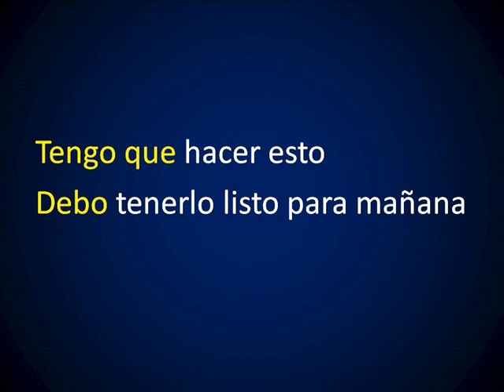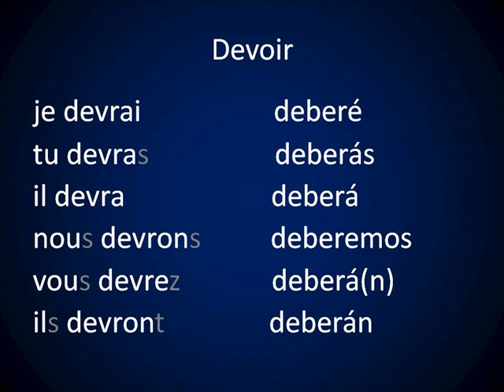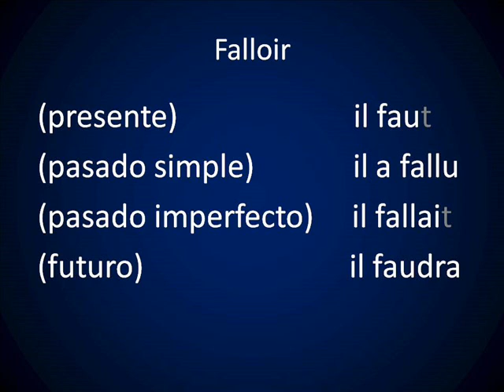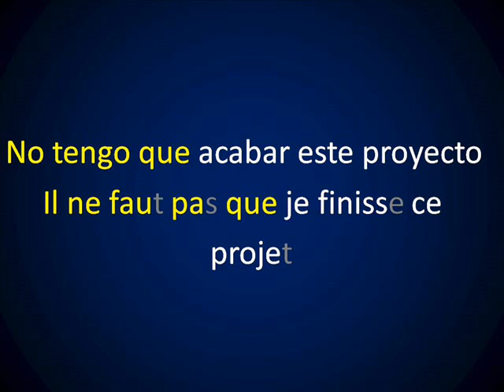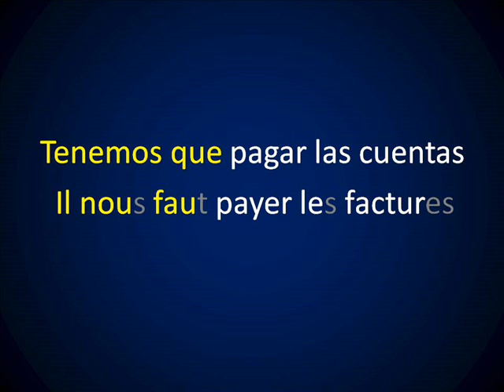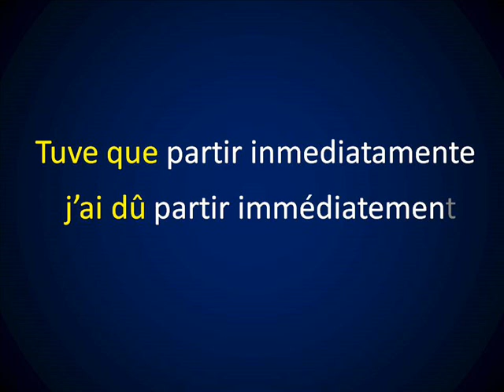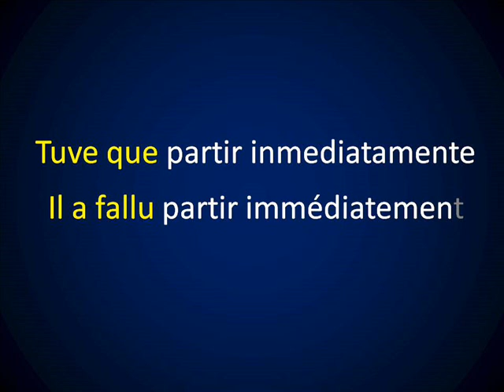Francés - Expresando Obligación (Lección 64)